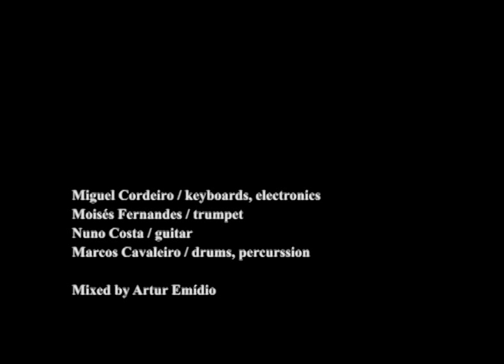A propos de Nice (1930) - Jean Vigo - music by Miguel Cordeiro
À propos de Nice (1930) - Jean Vigo | Re-scored by Miguel Cordeiro (2013)
Music composed for a cine concert

22:52
NOW PLAYING